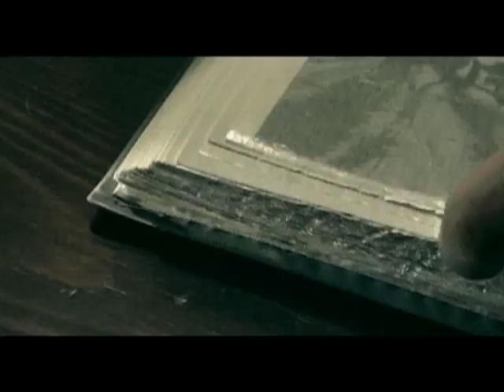Graffiti meissä trailer - Graffiti Within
The trailer (unsubtitled) of Misty Friday Films' movie "Graffiti Within", which won the Best Debut Feature award at AFIA film festivals in 2007.